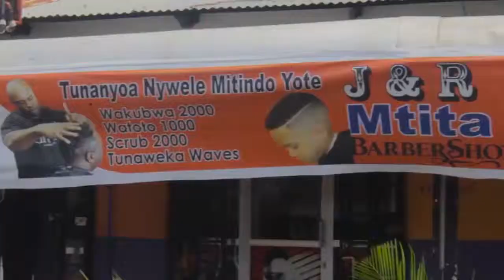ISHU YA MVUA MUFTI MKUU ATOA MAAGIZO KWA WAISLAMU MUNGU HAJIPENDEKEZI KWETU